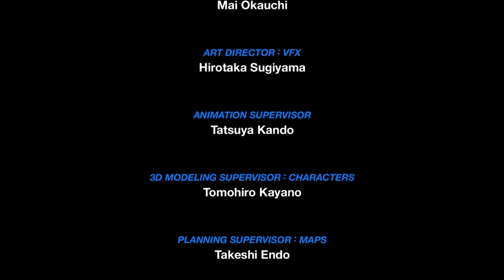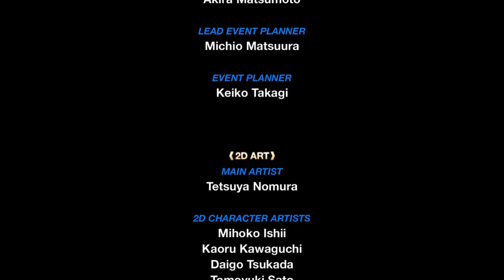VEN'ED GLASS WINDOW - Kingdom Hearts Birth By Sleep Final Mix Gameplay (Part 15)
Welcome to my Kingdom Hearts Birth By Sleep Let's Play!

About Kingdom Hearts Birth By Sleep:

Kingdom Hearts Birth by Sleep begins in the Land of Departure, where three Keyblade wielders and close friends—Terra, Aqua, and Ventus (more commonly known as Ven)—train to become Keyblade Masters under Master Eraqus. To achieve this rank, Keyblade Apprentices must take the Mark of Mastery exam once they come of age. Terra and Aqua take this test together and in the first round Master Xehanort sabotages the exam, forcing Ventus to intervene. In the second round Terra and Aqua fight each other, but while Aqua passes the test, Terra is deemed unfit to become a Keyblade Master due to the abundant darkness in his heart.

Kingdom Hearts Birth By Sleep:

Developer:
Square Enix
Publisher:
Square Enix